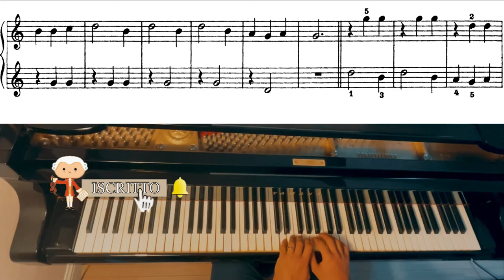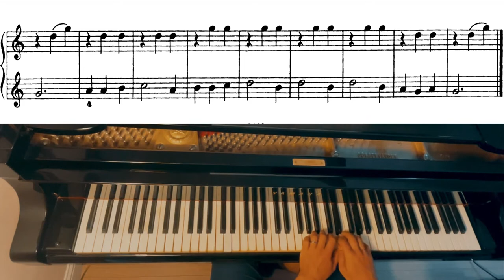Beyer Étude Op.101 n.11